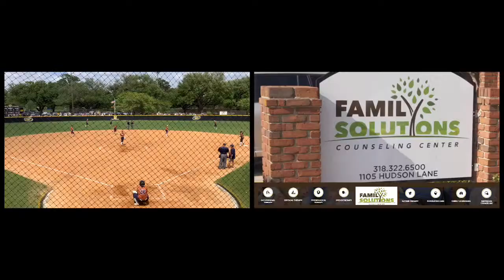LHSAA Class AAAA Softball quarterfinal- Neville vs Beau Chene